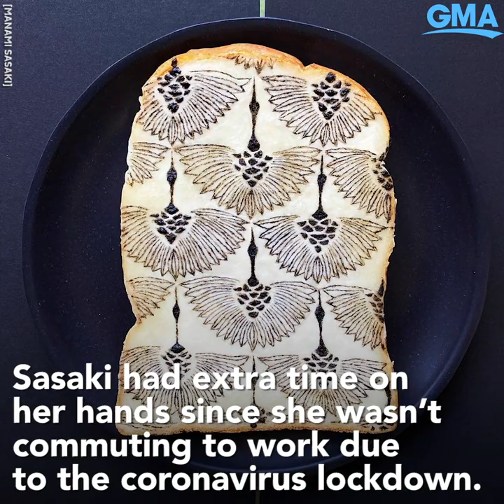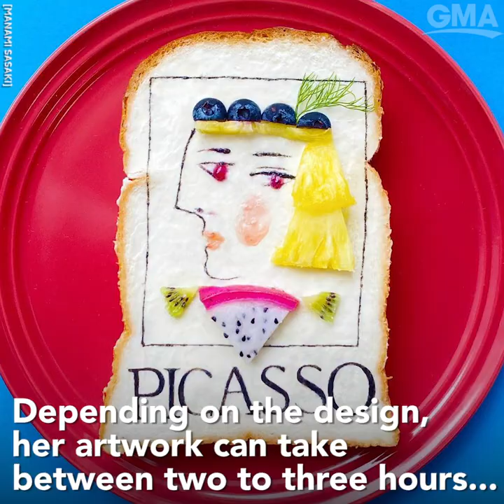Artist is transforming her breakfast toast into works of art l GMA Digital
Since Tokyo-based artist Manami Sasaki isn’t commuting to work in the mornings due to lockdown, she spends her mornings designing her breakfast!

Watch full episodes:
abc.go.com/shows/good-morning-america